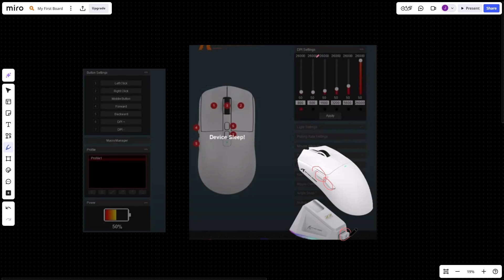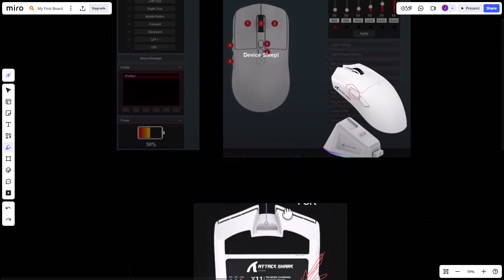How To FIX Attack Shark X11 Device Sleep 2025 (Step by Step)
Having issues with your Attack Shark X11 mouse going to sleep? 🦈🖱️ In this step-by-step guide, I’ll show you exactly how to fix the device sleep problem on the Attack Shark X11 in 2025. Whether it keeps disconnecting, turning off, or not waking up properly, this tutorial will help you solve it quickly.

✅ Works for Windows & gaming setups
✅ Fix device sleep / auto sleep mode issue